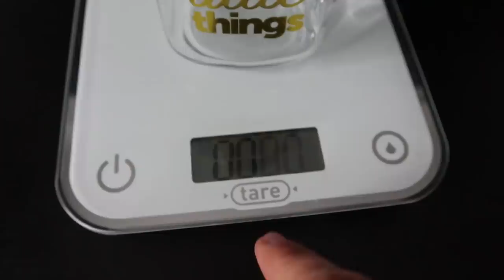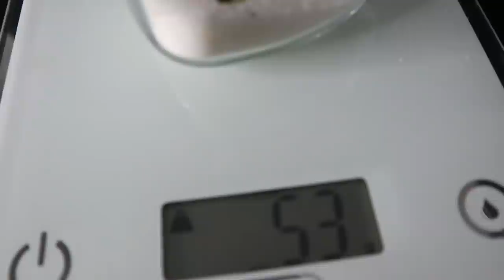10 ALIMENTOS QUE DEBES DEJAR DE COMER PARA PERDER GRASA #1 [JDALMAU]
En el día de hoy os dejo 10 alimentos que debes dejar de comer para perder grasa.